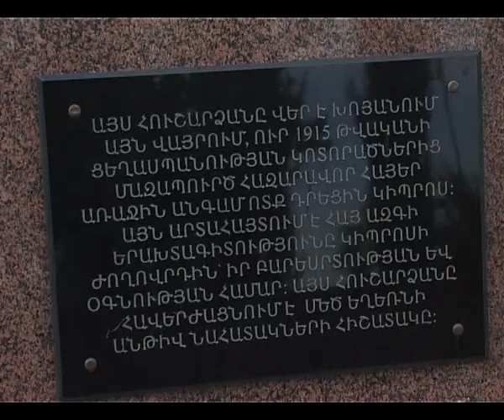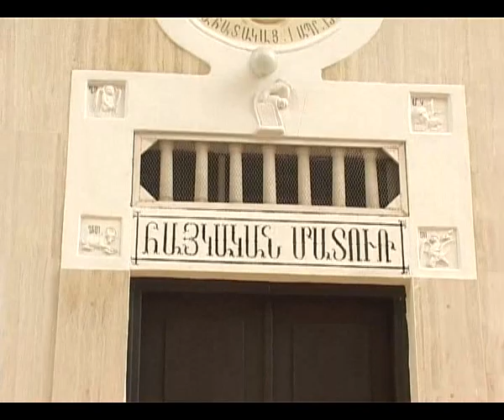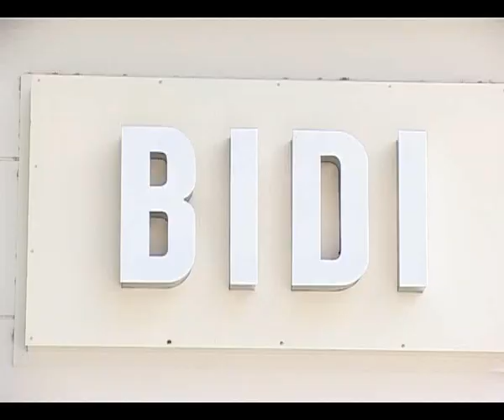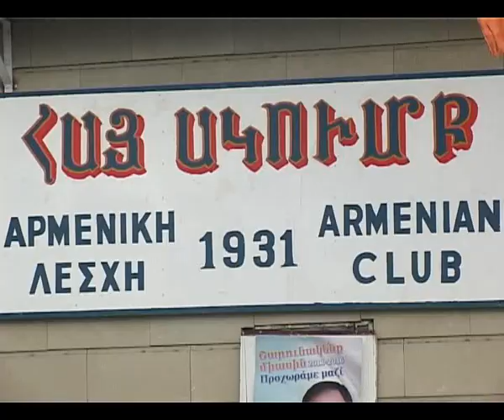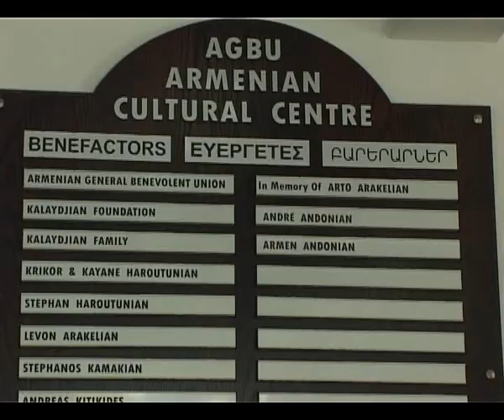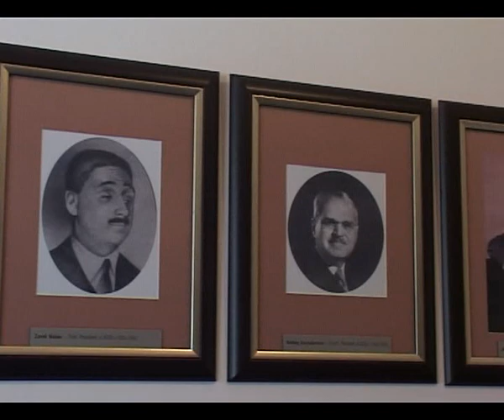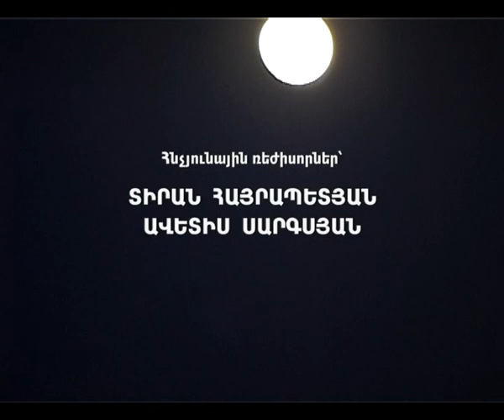HAYI UJ@ N38 KIPROS 3